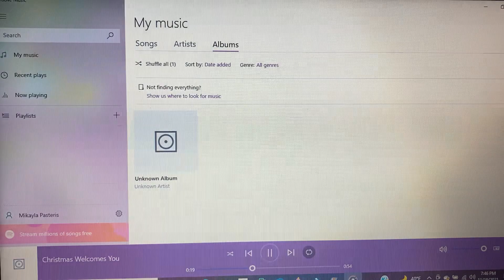Christmas Welcomes You song 2021!